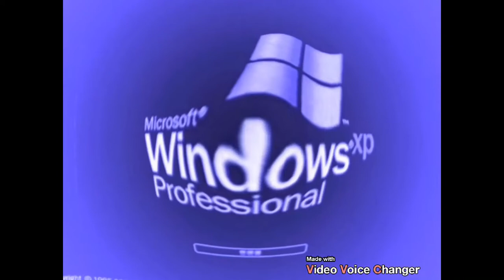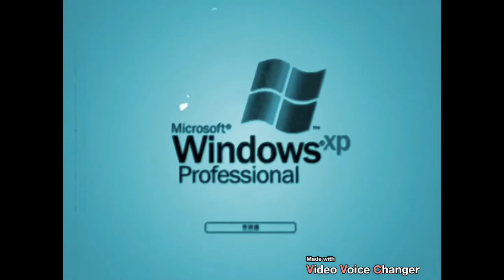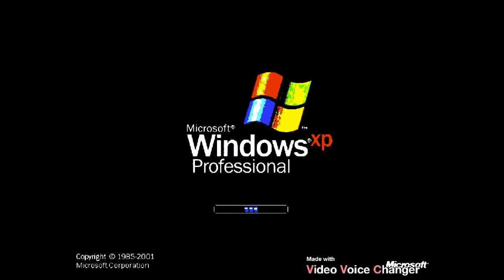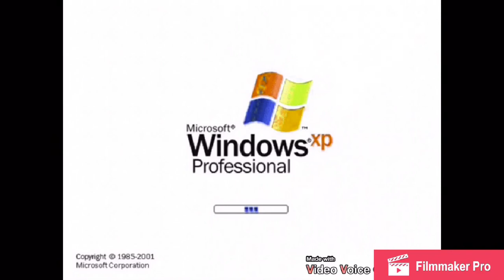Klaskyklaskyklaskyklasky windows xp Effects 1